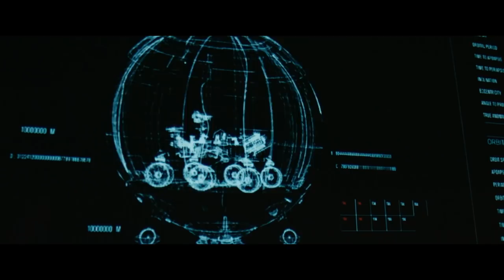2036 Origin Unknown Trailer #1 (2018) | Movieclips Indie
Check out the new trailer for 2036 Origin Unknown starring Katee Sackhoff!

US Release Date: June 8, 2018
Starring: Katee Sackhoff, Steven Cree, Ray Fearon, and Julie Cox
Directed By: Hasraf ‘Haz’ Dulull
Synopsis: After a deadly crash, Mission Controller Mackenzie Wilson (Katee Sackhoff, “Battlestar Gallactica”) assists an artificial intelligence system, A.R.T.I., to  uncover a mysterious object under the surface of Mars that could change the future of our planet as we know it.